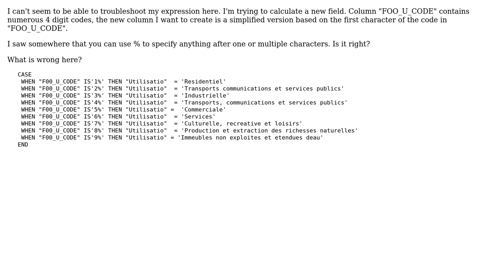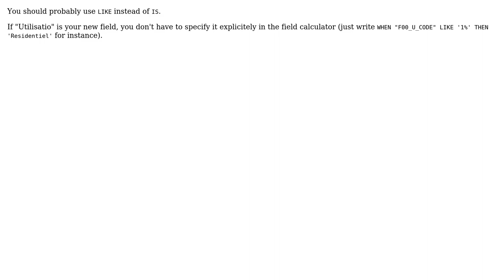GIS: QGIS Field calculator / Multiple CASE operator and % expression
With thanks & praise to God, and with thanks to the many people who have made this project possible! You are responsible for your own actions.